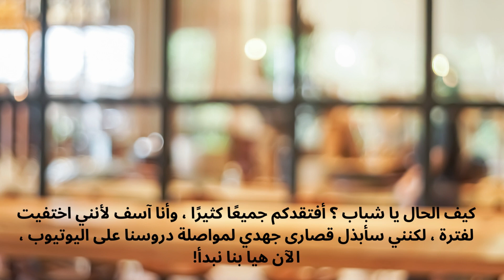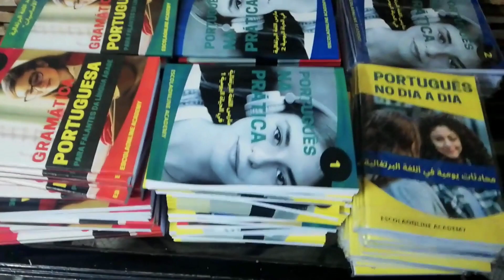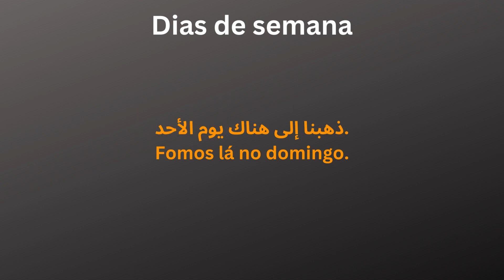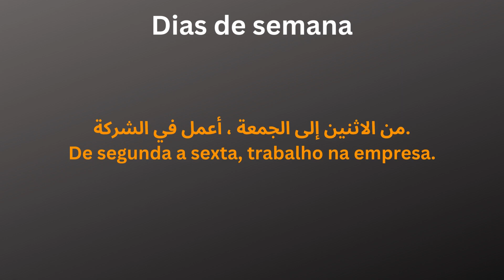أيام الأسبوع في اللغة البرتغالية "dias de semana"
الكورس الشامل لتعلم اللغة البرتغالية باللغة العربية
يمكنك الأشتراك في الكورس الشامل لتعليم اللغة البرتغالية من الصفر حتى الأحتراف من هنا

كتب تعليمية للغة البرتغالية تعلمك اللغة من الصفر متوفرة لجميع انحاء العالم
يمكنك شراء مجموعة الكتب من هنا

لو مقيم في البرازيل
يمكنك شراء مجموعة الكتب كاملة مع الخصم من هنا

او يمكنك الدفع من خلال البيكس
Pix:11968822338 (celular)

لو مقيم في مصر يمكنك الدفع بالجنيه المصري من خلال فودافون كاش تواصل معنا على الواتس اب

عند الشراء ارسل لنا العنوان كامل من خلال الواتس اب صفحة الفيس بوك, اوالموقع لنرسل لك مصاريف الشحن
اقرأ الدرس كامل من هنا